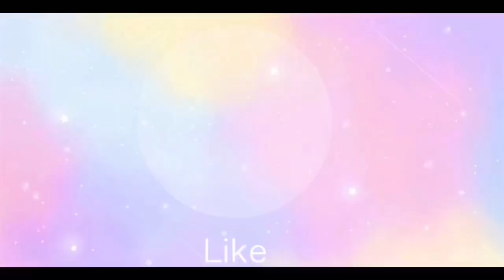CAPTAIN AMERICA THEMED CAKE | HAPPY BIRTHDAY AIVAN